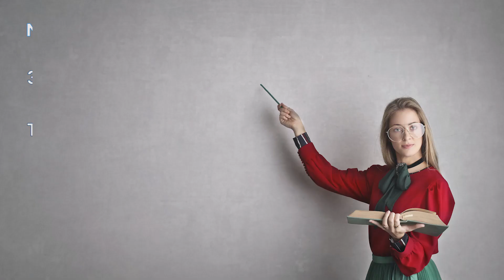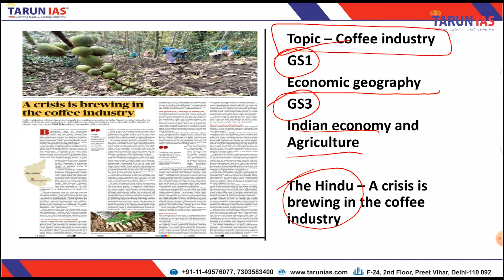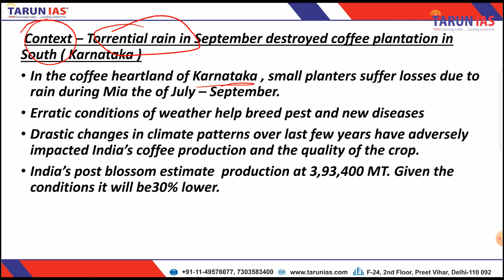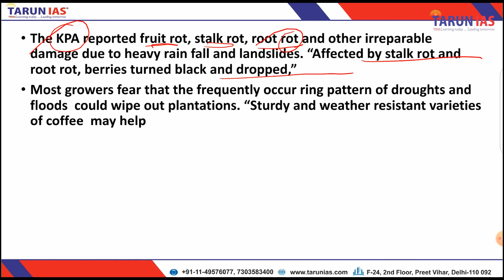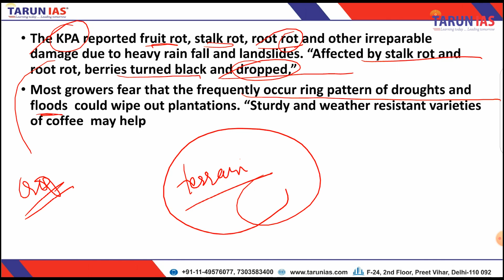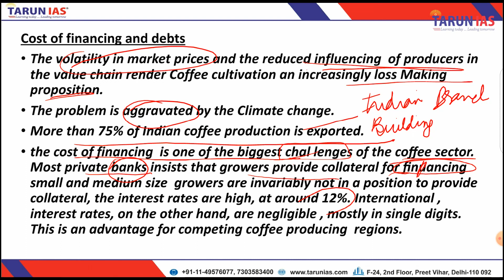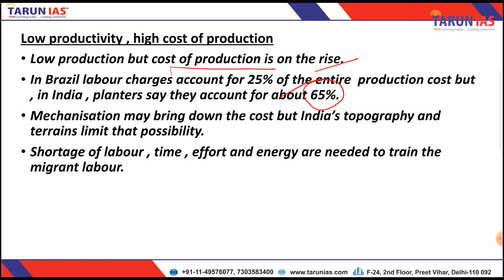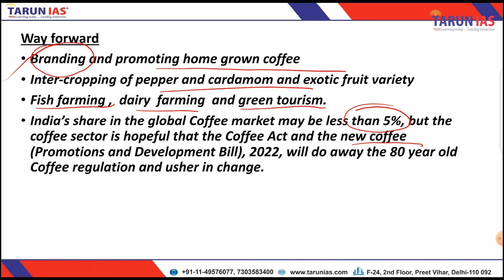Crisis in Coffee industry- A crisis is brewing in the coffee industry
This video contains editorial analysis of 22nd October 2022 from The Indian Express :

Editorial Analysis Topic:

Coffee industry- A crisis is brewing in the coffee industry
The recent torrential rainfall damaged the coffee plantation. The writer points towards the crisis in coffee industry. The challenge faced by the small  planters  by the climate change and international cost of production seems to aggravate the problems of the coffee planters

New Batch Starting : 31st October 2022